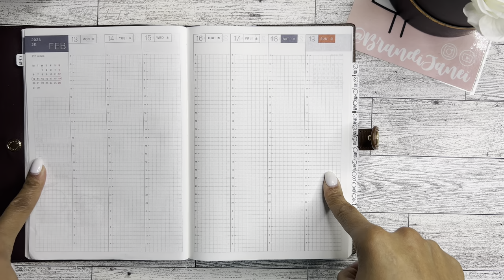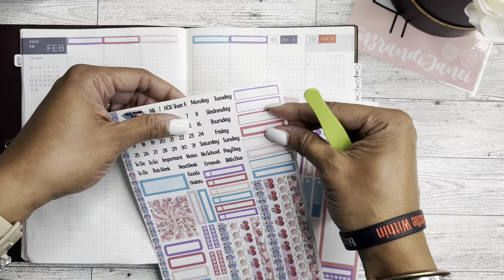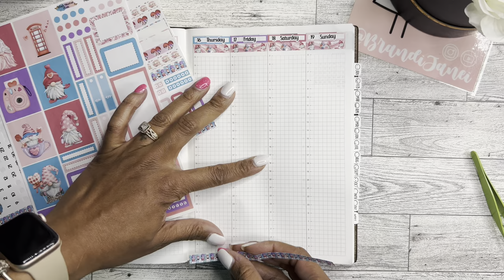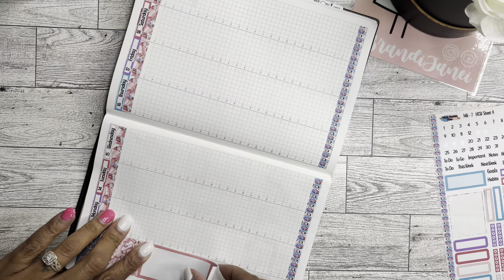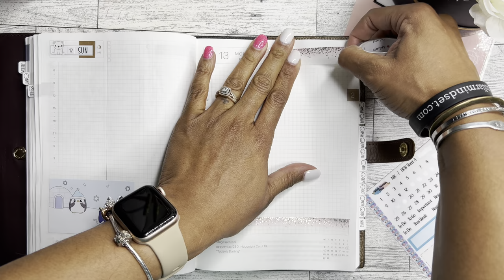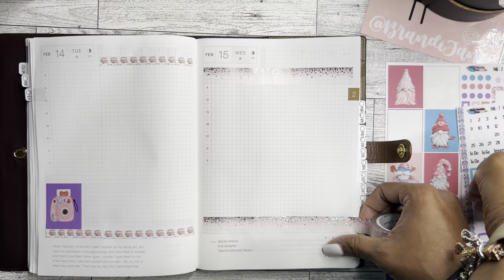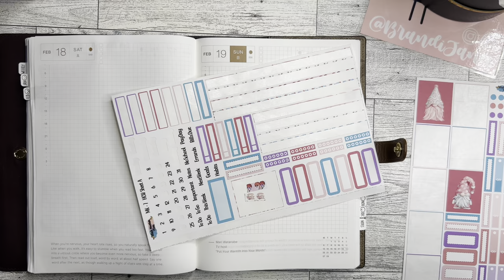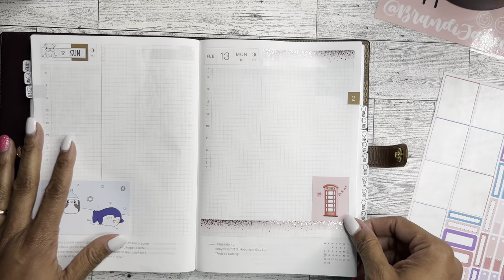Hobonichi Cousin Plan With Me | Valentine's Day Theme | @BlackMountainPlans Stickers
Planner Used: Hobonichi Cousin
Stickers Used: Black Mountain Plans
Washi Used: Simply Gilded

Also, click the link below to follow me and to visit my Etsy shop:

msha.ke/brandijanei